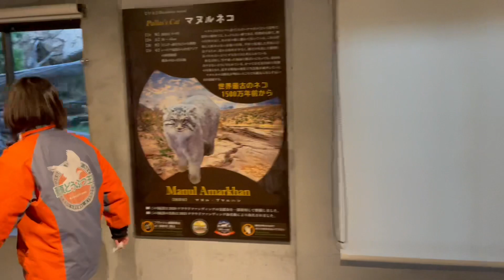那須どうぶつ王国のマヌルネコ・ボルとポリー 2022年11月20日 Vol.6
2022年11月20日撮影
撮影地　那須どうぶつ王国

ボル♂　2014年4月18日生まれ
ポリー♀2015年5月15日生まれ